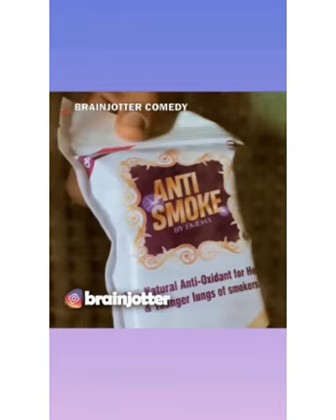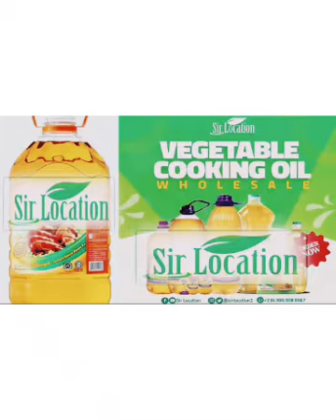Best of brainjotter compilation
Brainjotter is a fast rising comedy star
He is rated one of the best comedians in Nigeria

Join our WhatsApp TV